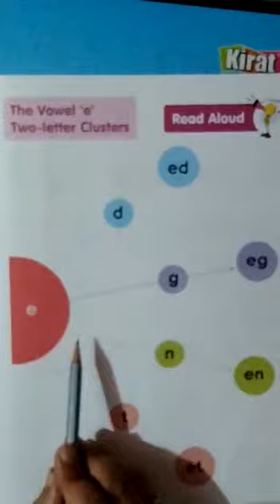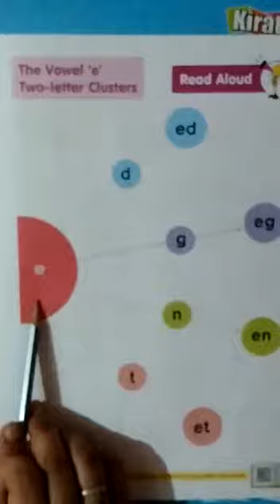Class- UKG English // Topic - The Vowel 'e' Two-letter Clusters (Book-3)